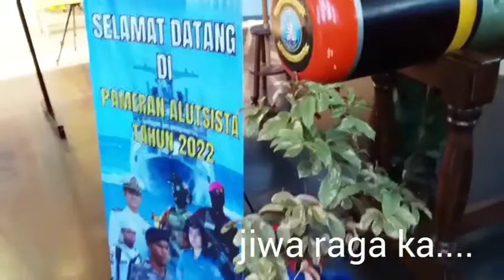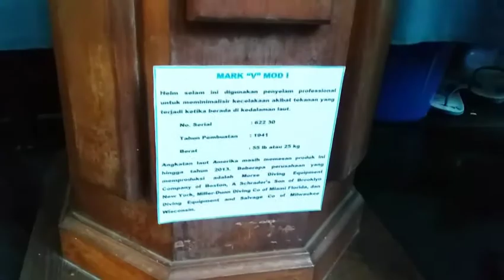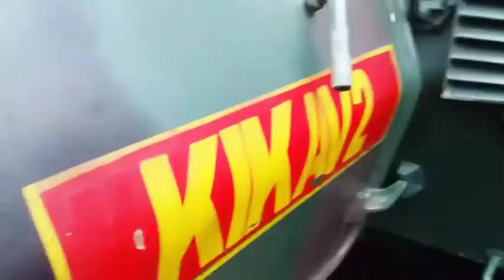Independence Military Day Expo ( part 2 ) l Lagu dan Lirik lagu Padamu Negeri ( Bagimu Negeri )